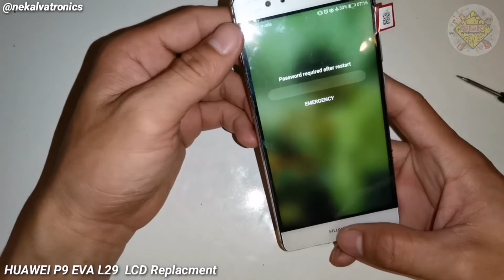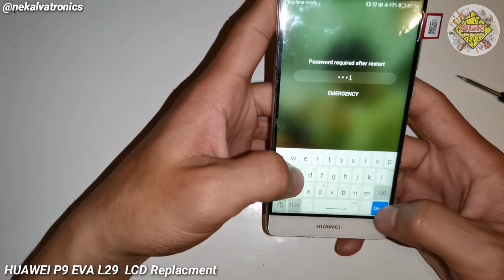How to Replace HUAWEI P9 EVA L29 LCD Screen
Nek ALvatronics LCD repair

HUAWEI P9 EVA L29 LCD Replacement